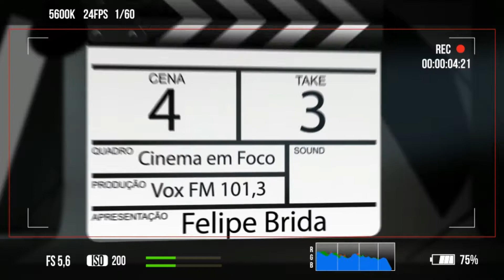CINEMA EM FOCO 28 de AGOSTO - NETFLIX